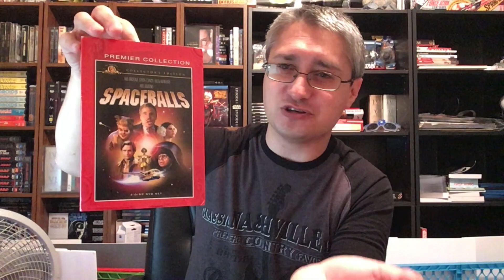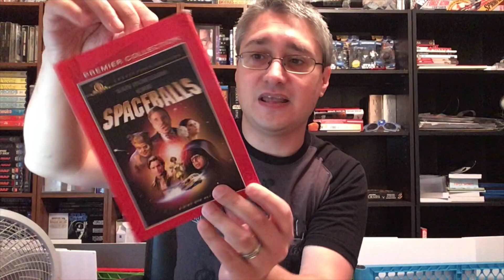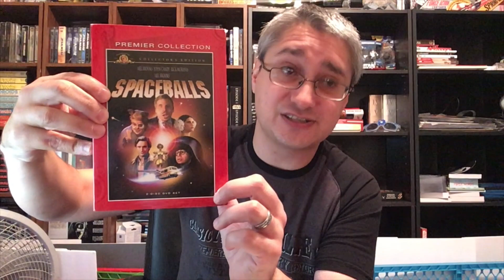From the Star Wars Home Video Library #231: Spaceballs Premier Collection DVD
This episode of From the Star Wars Home Video Library takes a look at the Premier Collection reissue of the Spaceballs Collector's Edition DVD from 2008.